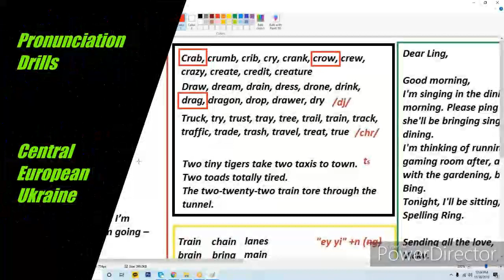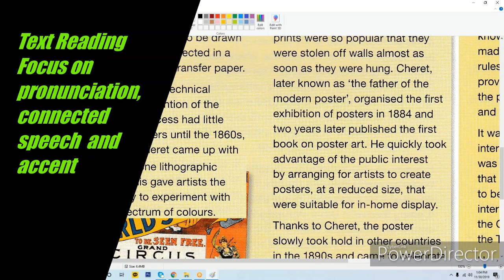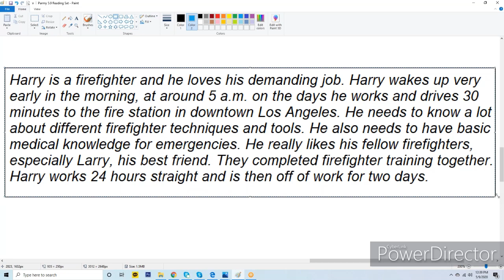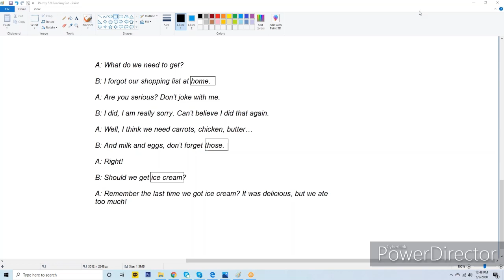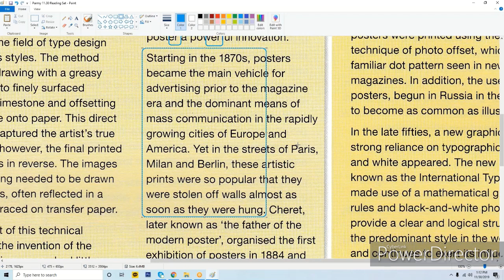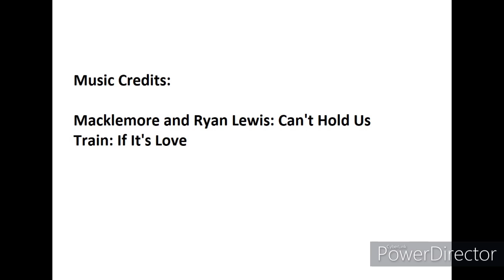Accent Training Multi Racial Group Class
Hi
In this video, you will observe the different struggles of language learners in crossing L1 pronunciation. Also, you will see the varied activities employed to hone in on these weaknesses.

Tell me what you think on the comment section below.